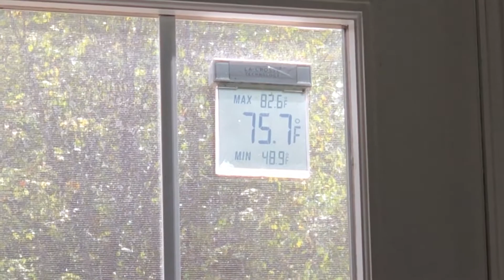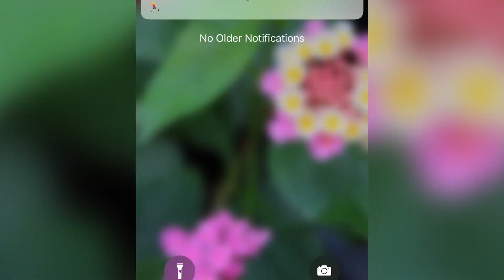Vlog 179 l SLOWLY GOING INSAINE